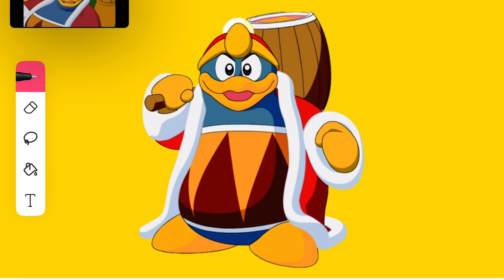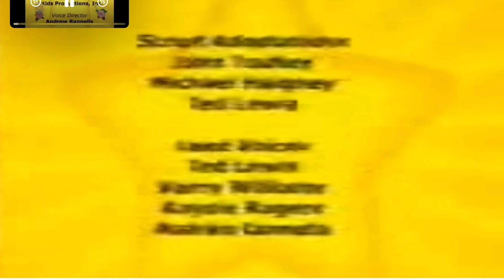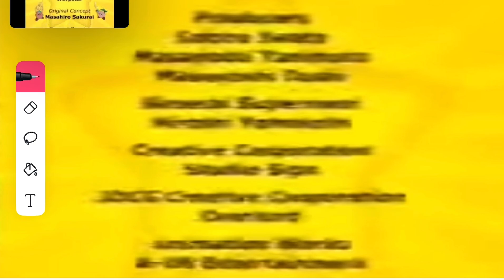Kirby and Firey vs classic Kirby and Firey